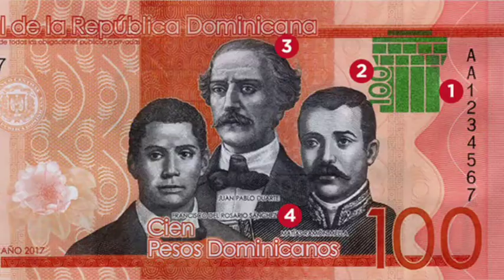Resumen de Las noticias más importantes de este jueves 18 de octubre